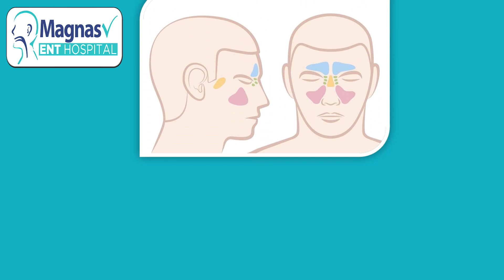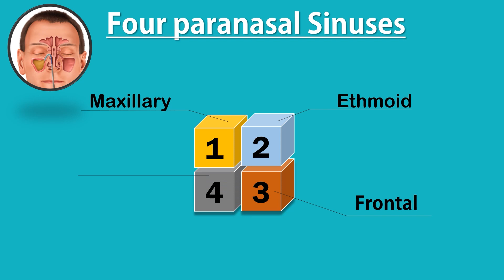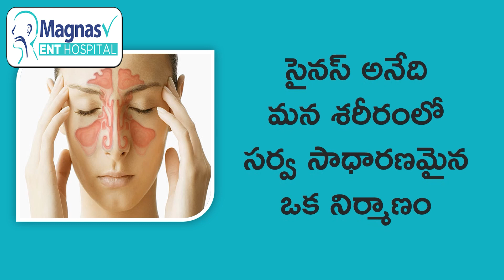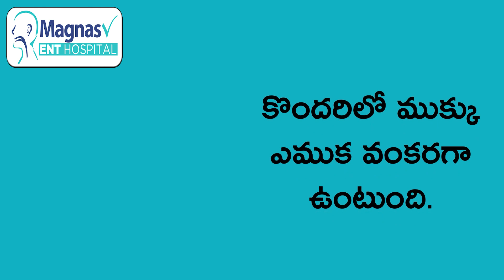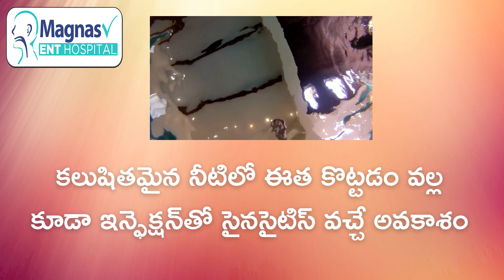సైనస్‌ అంటే ఏంటి.? సైనసైటిస్‌ ఎలా వస్తుంది.?| What is Sinus & Sinusitis | Magnas V Ent Hospital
What is Sinusitis
Sinusitis is one of the most common ENT problem faced in men and women which is the inflammation of air-filled cavities present around the nose and in the face called paranasal sinuses
How to detect:
patients will have classical symptoms like the recurrent problem of cold, associated with facial pain, headache, nasal block &nasal allergies and sometimes cough, recurrent throat pains, decreased smell sensation.
Solution:
usually treated by medicines, but in case of recurrent problems, surgery is needed. Sinusitis is a fairly common pathology that affects the how spaces in the bones of the face.  These are interconnected with the nasal cavity.   So a result of which the airflow in the nose has a direct bearing on the heath of the sinuses.  For example, if there is a difficulty in normal airflow n because of a deviated septum,  increased size of the tissue, reduced air space, then the quality of the sinus air alters.  The causes may be varied.  The deviated nasal septum, that alters the airflow is one of the major causes.  Having said that recurrent allergies can also predispose to sinusitis.  When there is suspicion of sinusitis, diagnosing that will require you to do basic investigations,  maybe endoscopy, maybe radiography of a type and ten decide wheat wile b the treatment the first line of the act will be you will be put on medication for 7  to 14 days if required to alleviate the infection and symptoms. A recurrent follow-up is required to prevent a recurrence.
In this video, Dr. Ravi Kumar, ENT Head and Neck Surgeon at Magnas V Ent Hospital explain the difference between Sinus and Sinusitis.

Our Location:
No-18-79,
 Chaitanyapuri crossroads,
Metro pillar 1556,
 Hyderabad.